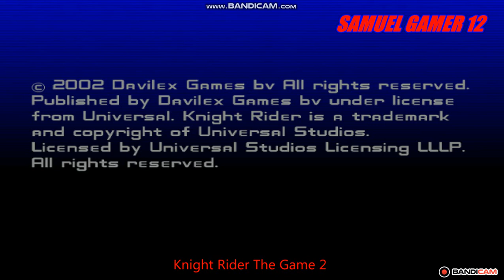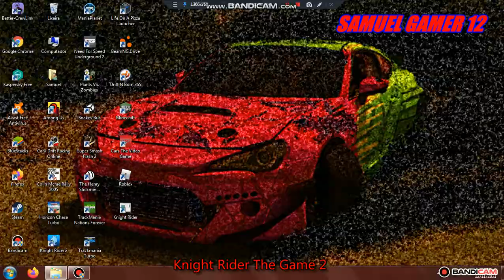O KARR E MUITO BURRO! (KNIGHT RIDER O JOGO)